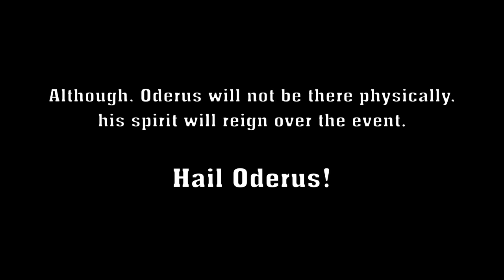GWAR BQ 2014 Commercial - Dave Brockie Memorial Info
Presented once again by Slave Pit Inc. and sponsored by Ring Dog Rescue, The 5th Annual GWAR-B-Q and Dave Brockie Memorial will certainly go down in history as one of the most significant events to happen in Richmond since the Civil War.

In a celebration of the life of David Murray Brockie, a special memorial event will be held FREE to the public from 4:00 PM -7:00 PM ONLY on Aug 15, 2014 at Hadad's Lake (located at 7900 Osborne Turnpike Richmond,VA 23231). Fans, friends, family and bohabs will have the opportunity to pay their respects, as they drunkenly toast with a GWAR Beer in one hand, while wearing the commemorative Dave Brockie Fund vomit stained t-shirt as Oderus Urungus is set ablaze in a Viking Funeral Pyre on the lake.
Although, Oderus will not be there physically, his spirit will reign over the event. Hail Oderus!